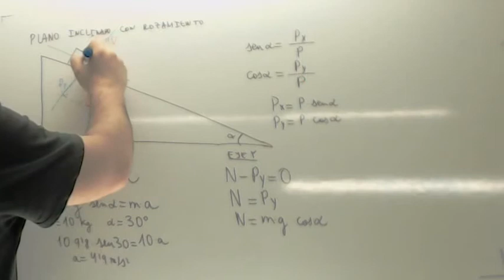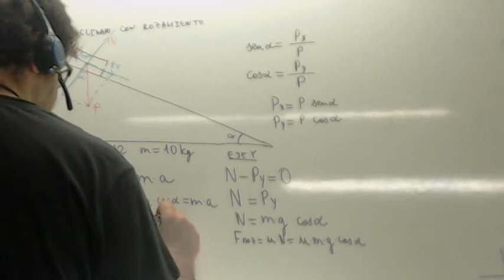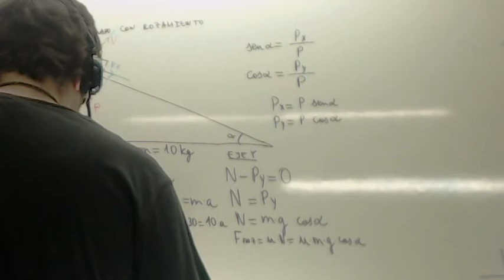Plano inclinado Descenso Usero